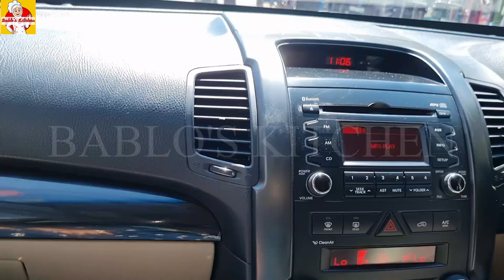BACK AFTER A BREAK /JETWING SURF POTTUVIL/ DAY IN MY LIFE/ DAY OUT/ LAST VLOG OF 2023/